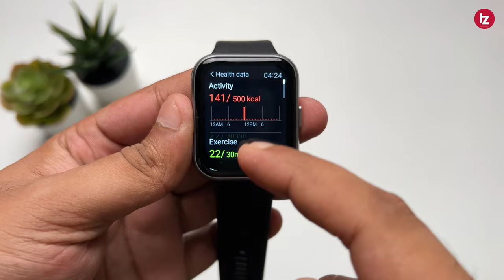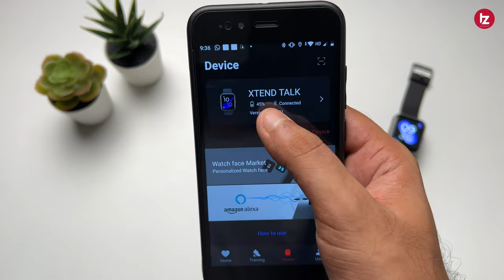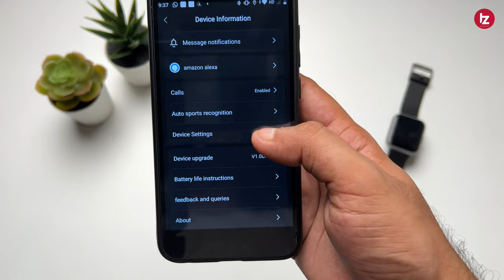boAt Xtend Talk smartwatch with Bluetooth Calling & Alexa Built-in | Just 2999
Namaskar Dosto Is video me maine aapko boat Xtend Talk smartwatch ke unboxing aur review kiya hu. boat xtend talk me Bluetooth calling aur alexa built-in jaise bahut se premium features milte hai. Umeed karta hoon aapko yeah video pasand Aayegi.